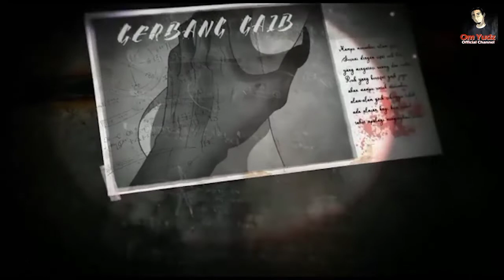MISTERIYUDZ : RUMAH HANTU! ( Full Video di Om Yudz Official Channel )